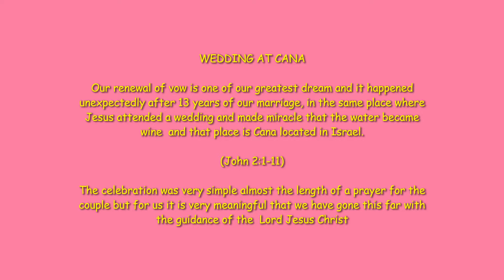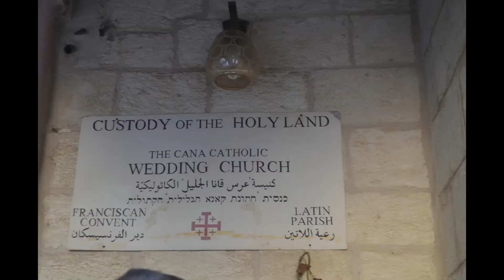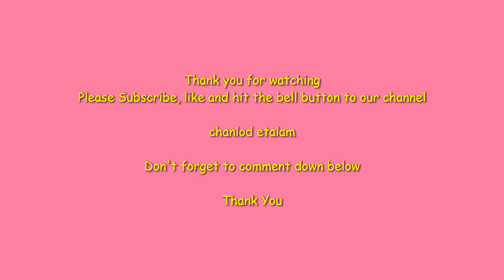Wedding in Cana, Israel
This video is made for entertainment and awareness of people..

and my FB page at

by Gaby Halim Pattiasina

chanlod etalam